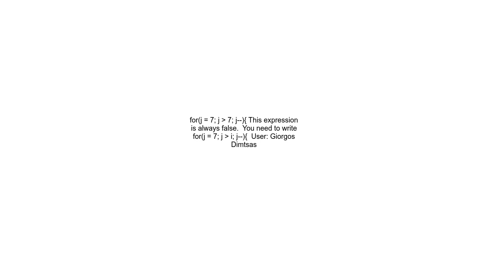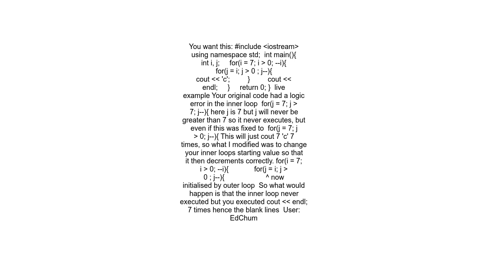Create a shape in C++